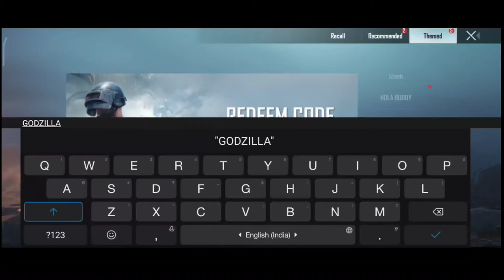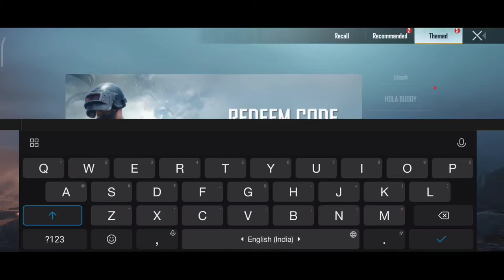Pubg Mobile New Event Redeem Code || Titans Last New Event